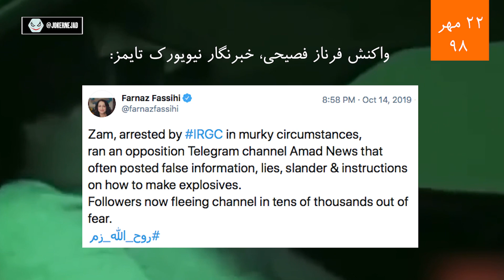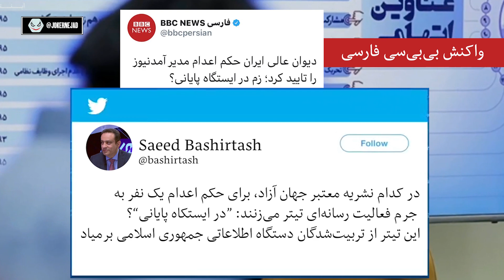روح الله زم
روح‌الله زم: قربانی حکومت اسلامی